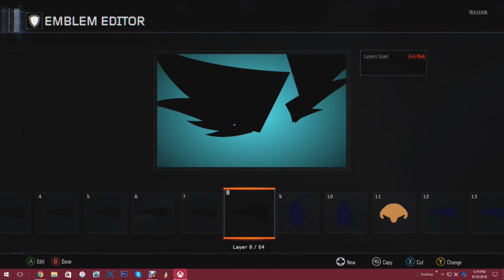VEGETA EMBLEM TUTORIAL - BLACK OPS 3